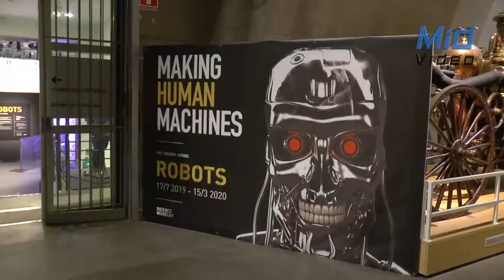Middlecon besöker Tekniska museet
Vi får träffa Calle Ros-Pehrson som lär oss mer om utställningen Robots på Tekniska museet i Stockholm.